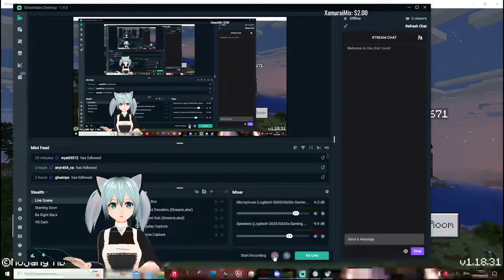Adorable Chocolate.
I made this video to make up for the short stream I did earlier. My stomach is not having it today.